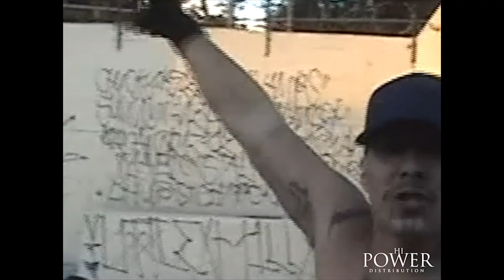L.A. Gangs: LIL HILL GANG (Part 1)